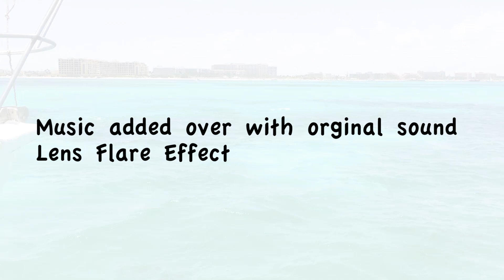Adobe PhotoShop and Premiere Elements 14 Review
Adobe PhotoShop and Premiere Elements 14 Review - showing 3 edits.